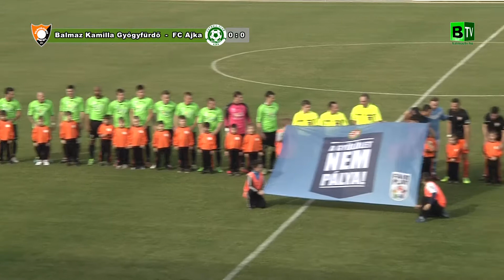Balmaz Kamilla Gyógyfürdő - FC Ajka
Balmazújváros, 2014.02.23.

Kellemes tavaszi idő, kb. 800 néző - hazai pontvesztés, ennyi a rövid értékelés.
Az első félidő a hazai csapat helyzeteit és Virág gólját hozta.
A második félidőben a vendégek kezdtek jobban, helyzetek mindkét kapunál. Pákai góljával 1:1-re alakult a mérkőzés.
Az eredménnyel mindkét csapat elégedetlen.